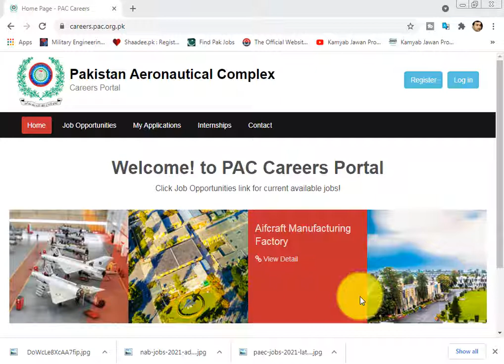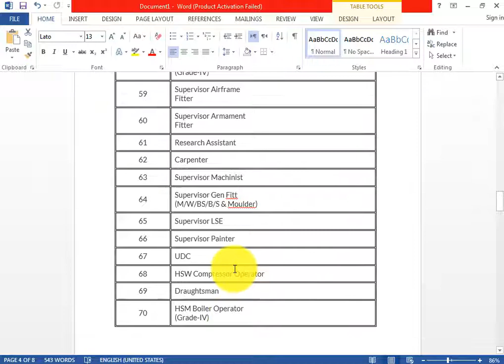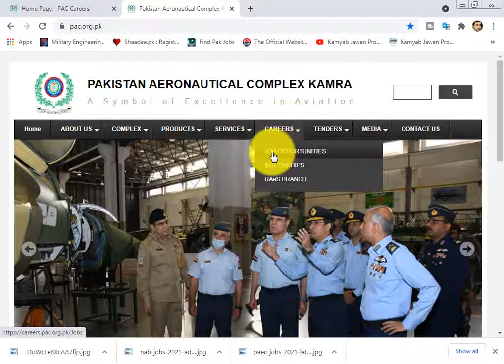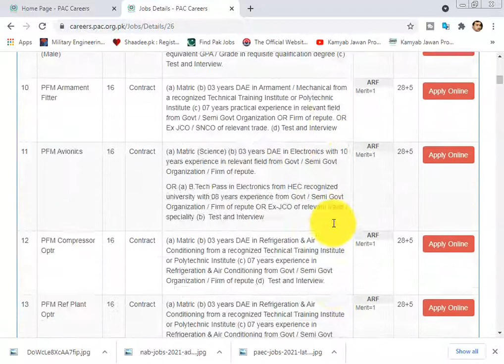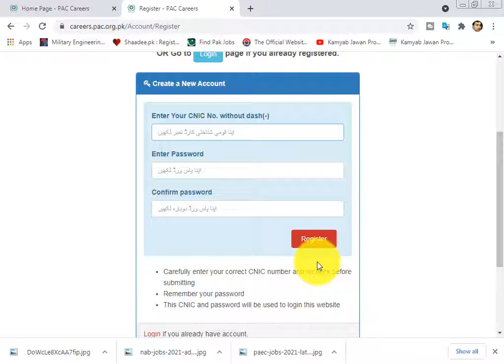PAC Kamra Jobs 2021 | Pakistan Aeronautical Complex Jobs 2021 | PAC Kamra Jobs male and female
PAC Kamra Jobs 2021 has been announced through the advertisement and applications from the suitable persons are invited on the prescribed application form. In these Latest Pakistan Aeronautical Complex Jobs 2021 the eligible Male/Female candidates from across the country can apply online through the procedure defined by the organization and can get these Jobs in Pakistan 2021 after the complete recruitment process.
Description Government Jobs
Hiring Organization Pakistan Aeronautical Complex
PAC Kamra
Jobs Location Kamra
Valid Through
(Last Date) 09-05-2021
Education Requirements Matric to Masters
Newspaper Daily Express
Sr. No Post Name
1 Engg (Mechanical)
2 Engg (Mech)
3 Engg (Electronics)
4 Statistical Officer
5 Dy Dir Budget &
Accounts
6 Asstt Works Manager
(Aero)
7 Assistant Director
(Tech Engg)
8 Medical Officer / Lady Doctor
9 Medical Officer (Male)
10 PFM Armament Fitter
11 PFM Avionics
12 PFM Compressor Optr
13 PFM Ref Plant Optr
14 Security Supervisor
15 Assistant Equipment Officer
16 Interpreter
17 FM Engine Fitter
18 FM Ref Plant Optr
19 FM Avionics
20 FM Machinist
21 Education Instructor
22 FM Metal Worker
23 Med / Nursing Staff
24 Nursing Sister
25 AFM Computer Aided
Manufacturer
26 AFM Airframe Fitter
27 AFM Engine Fitter
28 AFM Machinist
29 AFM Metal Worker
30 AFM Electric Fitter
31 AFM Painter
32 AFM Armament Fitter
33 AFM Avionics
34 IT Assistant (Grade-II)
35 Laboratory Assistant
(Grade-II)
36 Assistant Education
Instructor
37 Stenotypist
38 Accounts Assistant
39 Snr Charge Hand
Airframe Fitter
40 Laboratory Assistant
(Grade-III)
41 Snr Charge Hand LSE
42 Snr Charge Hand Gen Fitt
(M/W/BS/Moulder)
43 Charge Hand Airframe
Fitter
44 Charge Hand Armament
Fitter
45 Charge Hand Boiler Operator
(Grade-III)
46 Charge Hand Engine Fitter
47 Charge Hand Electro Mech
48 Charge Hand Painter
49 Charge Hand Fabric
Worker
50 Charge Hand GSO
51 Charge Hand Aircraft
Finisher
52 Charge Hand Machinist
53 Charge Hand Gen Fitt
(M/W/BS/B/S & Moulder)
54 Charge Hand Rubber Tech
55 Charge Hand Welder
56 Charge Hand Pattern
Maker
57 Ch/H Refrigeration Plant
Operator
58 Laboratory Assistant
(Grade-IV)
59 Supervisor Airframe
Fitter
60 Supervisor Armament
Fitter
61 Research Assistant
62 Carpenter
63 Supervisor Machinist
64 Supervisor Gen Fitt
(M/W/BS/B/S & Moulder)
65 Supervisor LSE
66 Supervisor Painter
67 UDC
68 HSW Compressor Operator
69 Draughtsman
70 HSM Boiler Operator
(Grade-IV)
71 HSW Carpenter
72 HSM Aircraft
Finisher
73 HSM Electric Fitt
74 HSW Airframe
Fitter
75 HSW Avionics
76 HSM Engine
Fitter
77 HSM Armament
Fitter
78 HSW Fabric Worker
79 HSM Chemist
80 HSM Electro Mech
81 HSW Welder
82 HSW GSO
83 HSW Machinist
84 HSW Electro Mech
(EF/IF)
85 Hobart Operator
(Grade-III)
86 HSW Refrigeration
Plant Operator
87 HSW MT Fitter
88 Admin Asstt
89 LDC
90 Draughtsman
91 Junior Security
Supervisor
92 Snr Wkr GSO
93 MC-I Airframe
Fitter
94 Jnr Wkr Carpenter
95 Jnr Wkr Avionics
96 Jnr Wkr Machinist
97 Jnr Wkr Gen Fitter
(MW/B/S/ Moulder)
98 Jnr Wkr Engine Fitter
99 MC-I Welder
100 Data Processing Assistant
(CCTV Monitoring)
101 Data Process Asstt
102 MC-I Electric Fitter
103 MC-I HT Worker
104 MC-I Instrument Fitter
105 MC-I Laboratory
Assistant
106 MC-I Mechanical
107 MC-I Metal Worker
108 MC-I / General Fitter
109 MC-I / Jnr Wkr Painter
110 MC-I Pattern Maker
111 MC-1 / Jnr Wkr MT
Fitter
112 Jnr Wkr Welder
113 MC-I / Jnr Wkr Radar
Fitter
114 Chartist
115 MC-I Engine Fitter
116 Supply Assistant
117 MC-I Metal Worker
118 MC-1 Machinist
119 MC-I Welder
120 MC-I Air Condition
Mechanic
121 MC-I / HS-I Airframe
Fitter
122 SM-II MT Fitter
123 MC-II Airframe
Fitter
124 MC-II Machinist
125 MC-II Metal
Worker
126 HS-II MT Fitter
127 MC-II Electric Fitter
128 Lab Assistant (Grade-VI)
129 MTD
130 Gestetner Operator
131 Ward Orderly
132 Cook / Mess Waiter
133 Aya